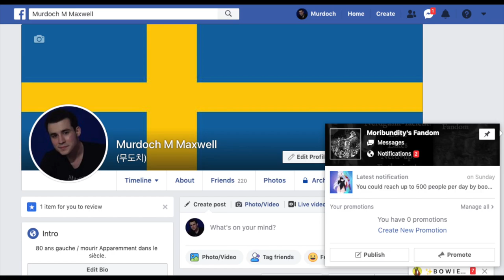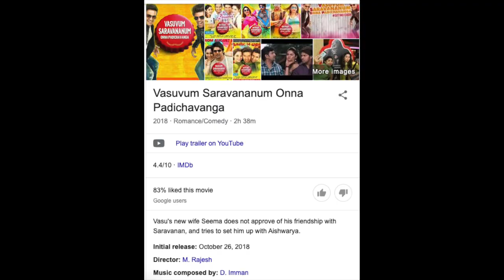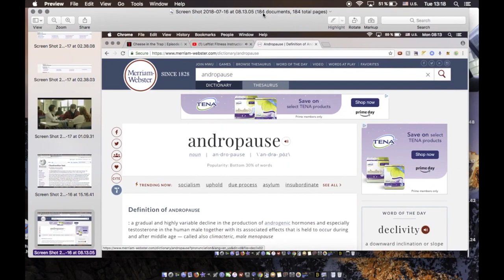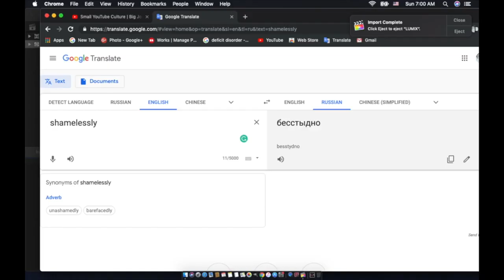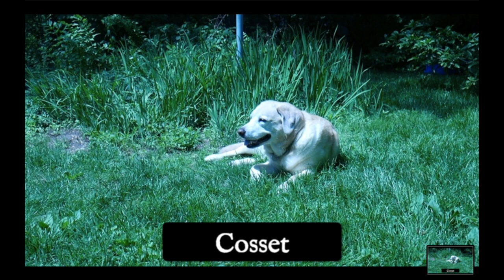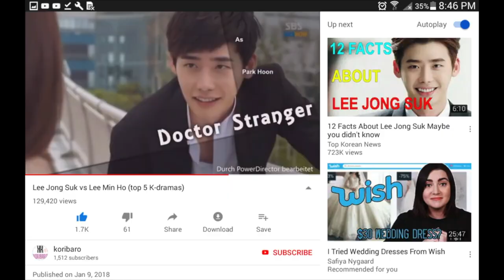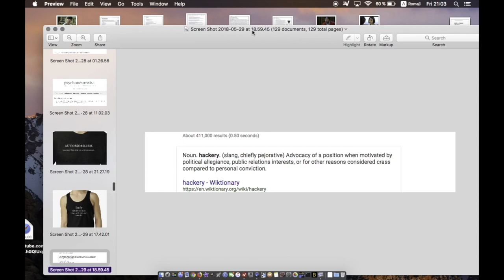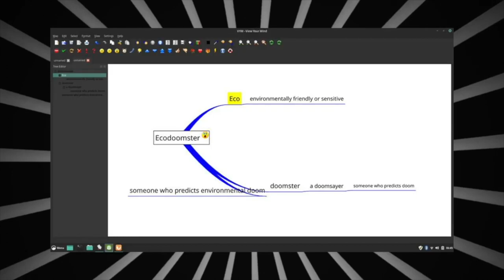Conclamant, Durga, 고마워 [Screenshots With Severo]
Track - The Author Never Dies
Album -  Without Fear They Flew
Artist - Nihilore